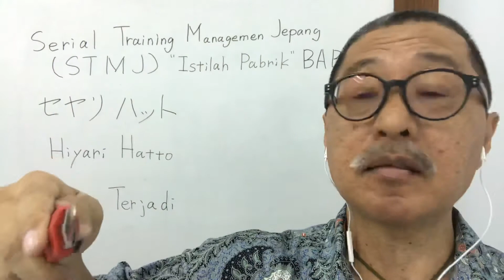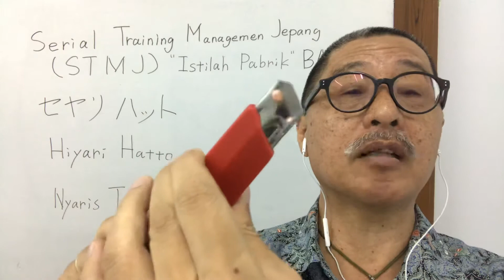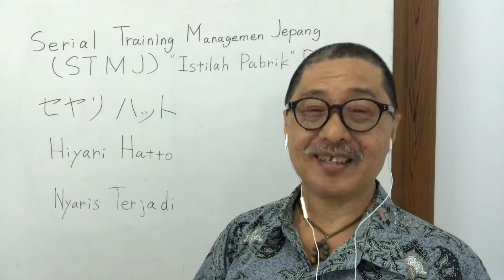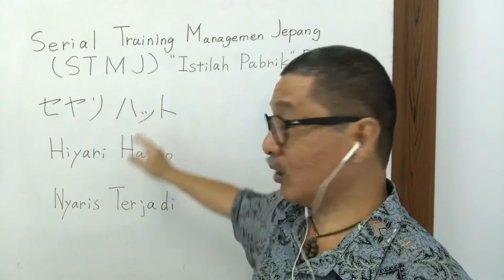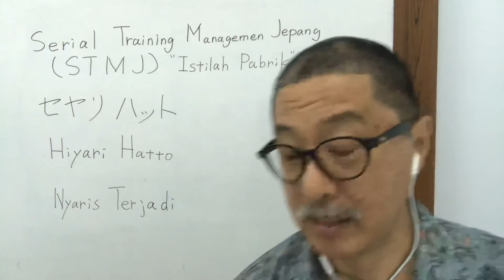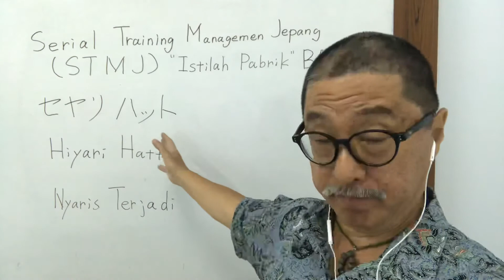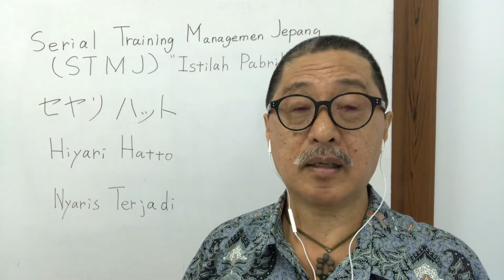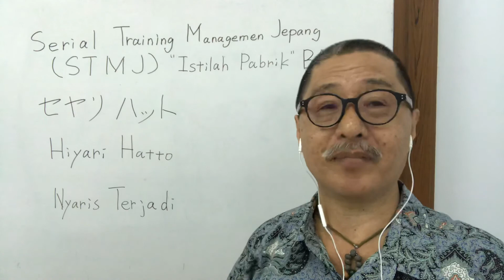[Serial Training Managemen Jepang (STMJ)] Ver.2-4 (Istilah Pabrik”Hiyari Hatto”)